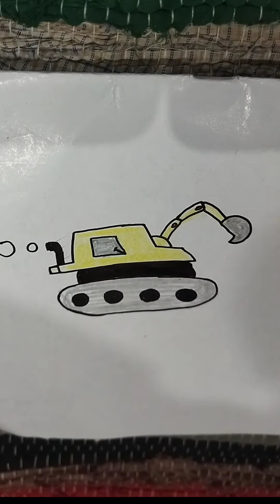how to draw a beautiful j.c.b drawing